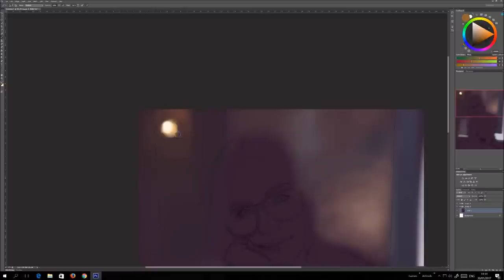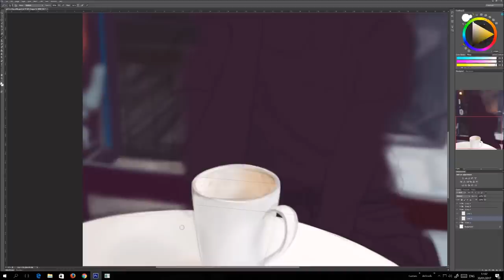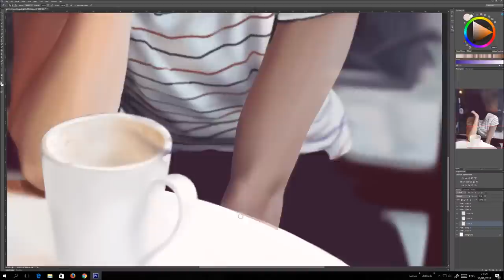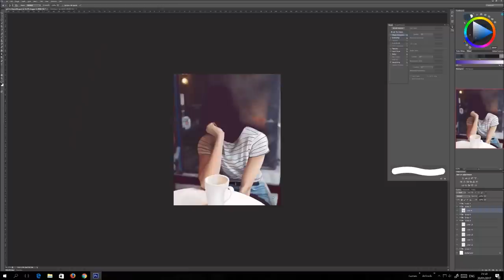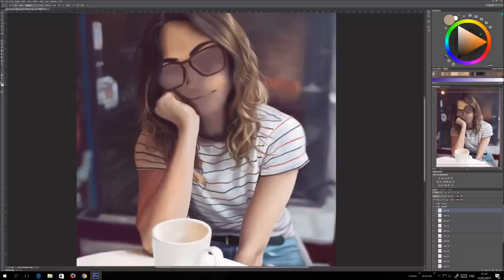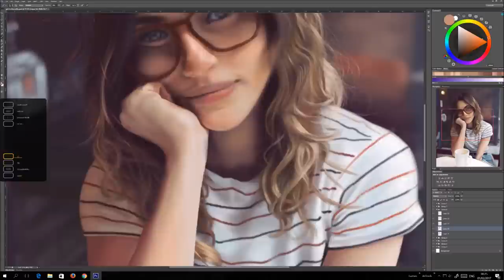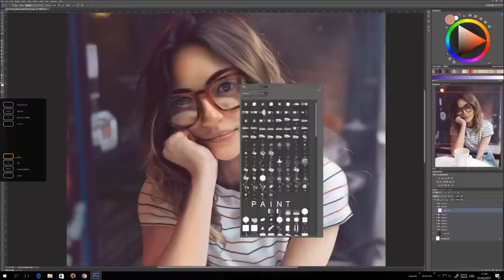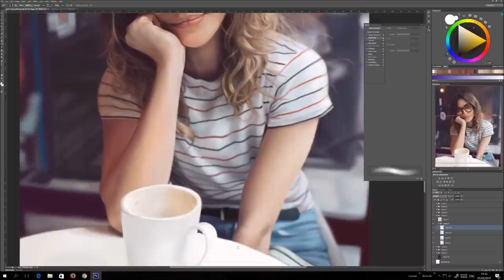digital painting / girl in the cafe [ speedpaint ]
this is a reference study, about colors an lighting, used photoshop, round brush and 3 custom brushes, took me about 26h.